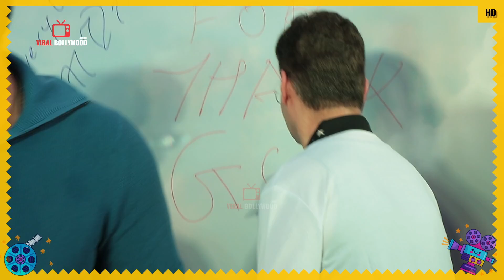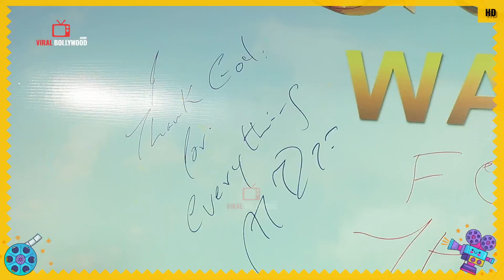When Ajay Devgn HUG Sidharth Malhotra | Funny Smile | EXIT VIDEO | Thank God Trailer Launch